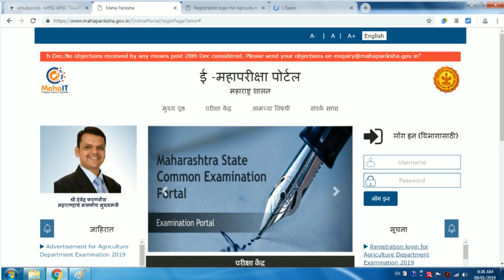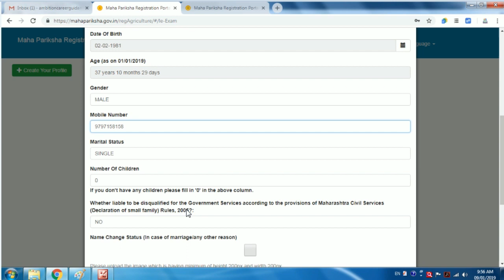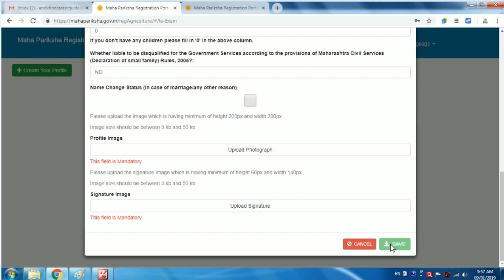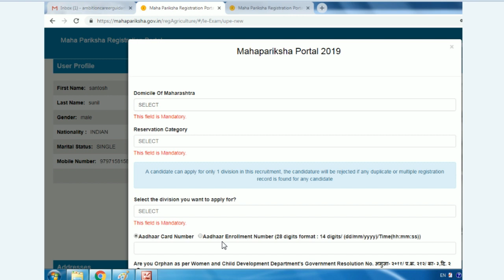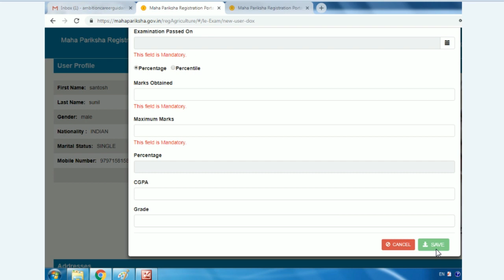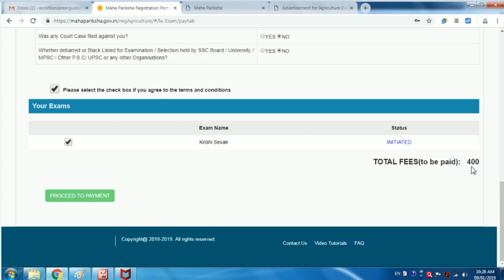महाराष्ट्र कृषी सेवक ONLINE FORM ||krushi sevak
महाराष्ट्र कृषी सेवक या लिंक वर आहे